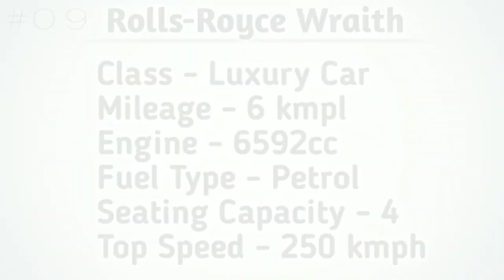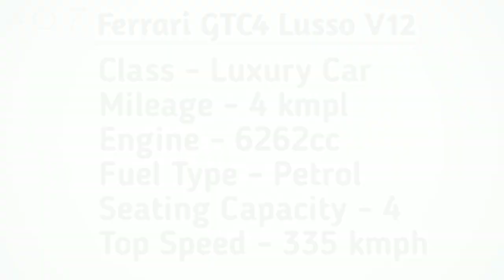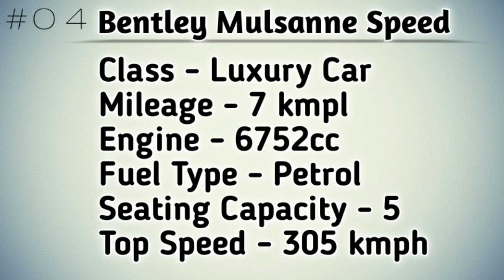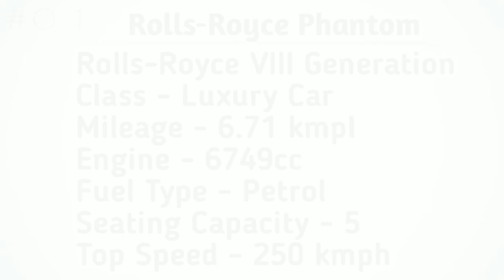Top 10 Expensive Car in India | Luxury Car | Costly Car in The World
Top 10 Expensive Car in India
1. Rolls-Royce Phantom – Rs 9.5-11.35 crore
2. Lamborghini Aventador SVJ – Rs 8.5 crore
3. Rolls-Royce Cullinan – Rs 6.95 crore
4. Bentley Mulsanne Speed – Rs 6.9 crore
5. Rolls-Royce Dawn – Rs 6.25 crore
6. Lamborghini Aventador S – Rs 5.89 crore
7. Ferrari GTC4 Lusso V12 – Rs 5.2 crore
8. Ferrari 812 Superfast
9. Rolls-Royce Wraith – Rs 4.6 crore
10. Rolls-Royce Ghost – Rs 4.3-4.9 crore